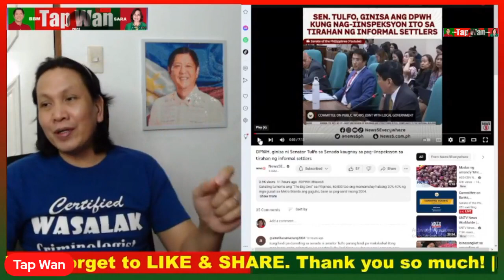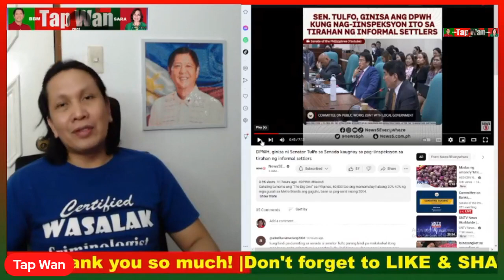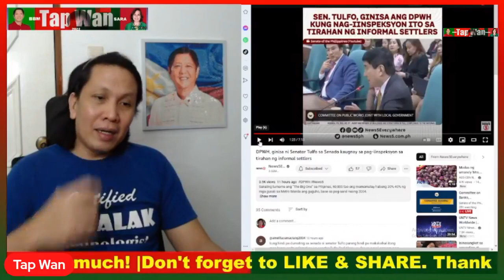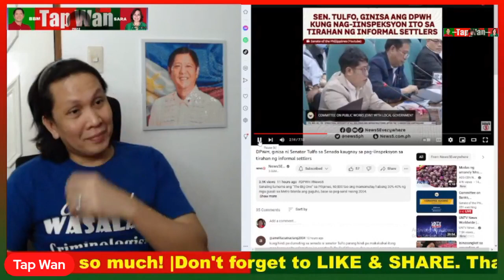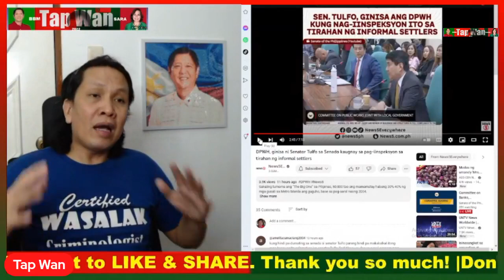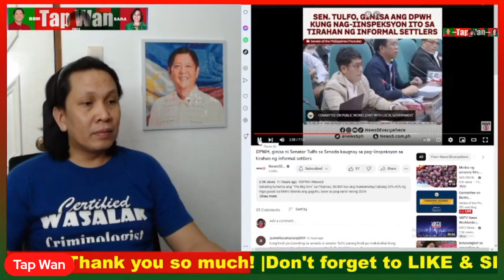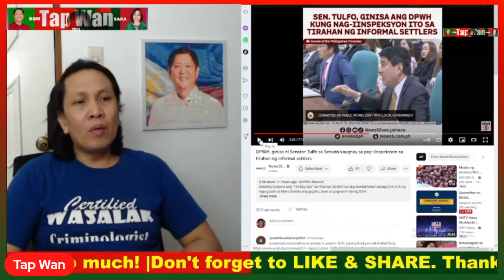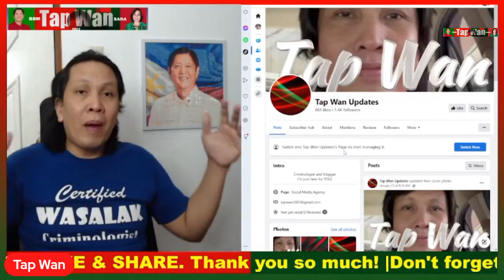FILTERED | Sen. Raffy Tulfo, DPWH naman ang ginamit para mag-grandstanding sa senado